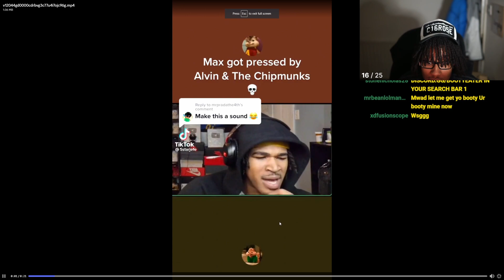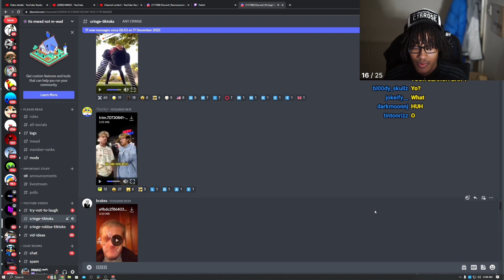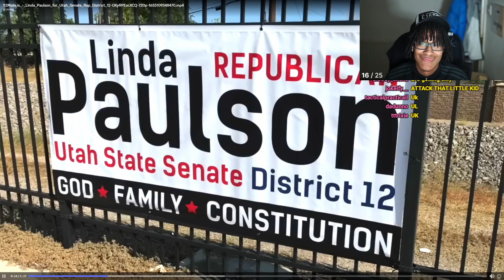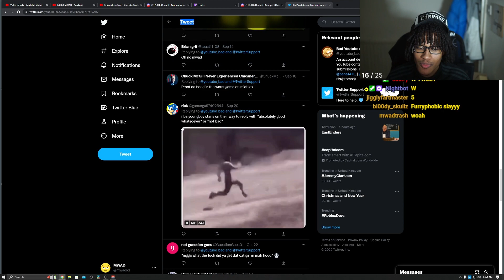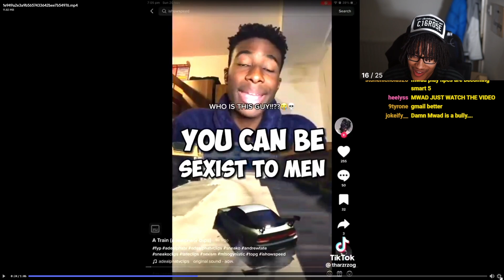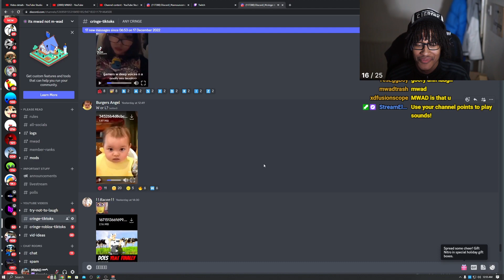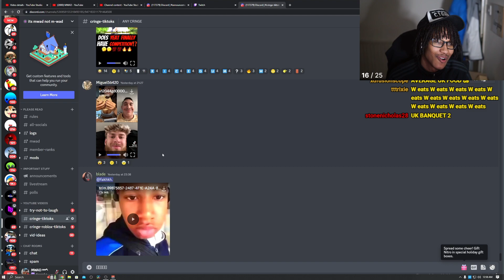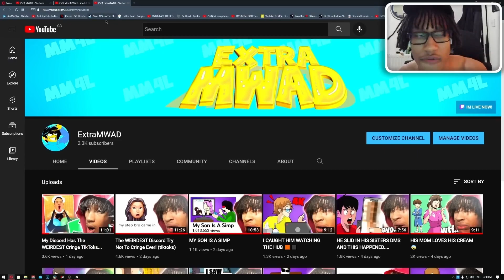if your girl cooked this, what would you do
yeah my mentions and discord tiktoks weird as hell 😂😂😂

yall gotta start joining the discord and submitting some memes bro